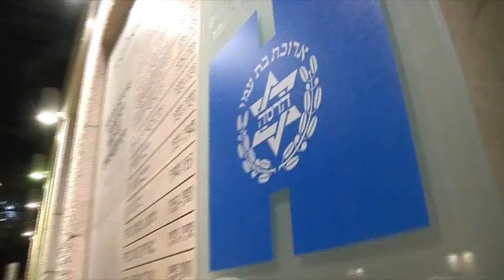Prayers for Rabbi Ovadia Yosef in the hospital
has been no meaningful change in the medical condition of venerated Torah sage Rabbi Ovadia Yosef in the course of the holiday.

Prof. Dan Gilon, the cardiologist who is taking care of the rabbi at Hadassah Ein Kerem Hospital, said Thursday that "His condition can be defined as serious to very serious and stable overall."

At this stage, Rabbi Ovadia is sedated and artificially respirated. Prof. Gilon said that it is possible that the rabbi will begin breathing autonomously, depending on his condition. He stressed that there has been no deterioration in the rabbi's condition, but "The chance that his condition will improve significantly -- is small."

MK Eli Yishai (Shas) said Thursday at the entrance to the hospital that "We can clearly say that we are fighting for his life. There is concern and according to the doctors' definitions, his life is in danger."

"Right now his condition is stable. We hope all will be well, we pray all will be well, and we believe that all will be well."

Rabbi David Yosef, Rabbi Ovadia's son, said that "There are slight changes in both directions. It is not a matter of one or two days. It will take time and we are full of hope that he will recover. We pray all of the time and we must continue to pray."

Rabbi David said that his father's four sons stayed next to him during the holiday, along with MKs Aryeh Deri and Eli Yishai. "We prayed a lot and we had a very difficult Simchat Torah holiday. We pray for the mercy of the Heavens. The entire family felt great pain, seeing him suffer."